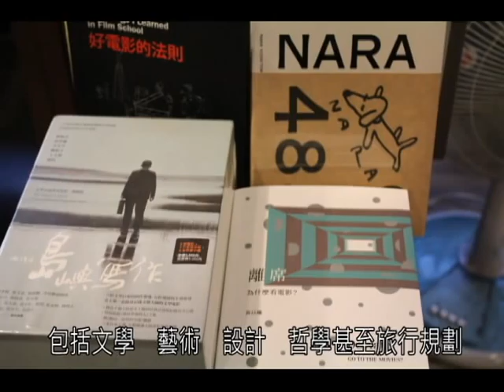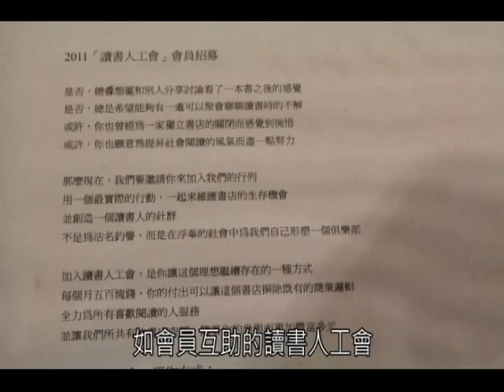東海書苑 長久性的社會運動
【記者李明芸、陳柔瑜／台中市報導】「其實顧客買不買書或在哪裡買不重要，重點是他讀了那本書可以有所感覺或啟發。」這是《東海書苑》的老闆廖英良看待書店的方式，原本沒想過自己會當書店老闆的廖英良，書店就是他傳遞知識的管道，只要《東海書苑》是被需要的，它就會存在。